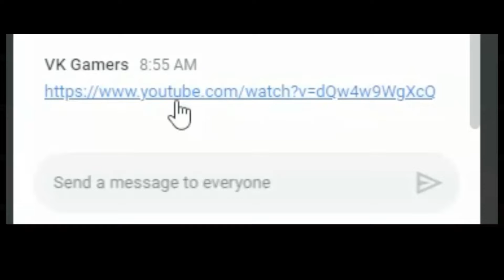Never click on links again...